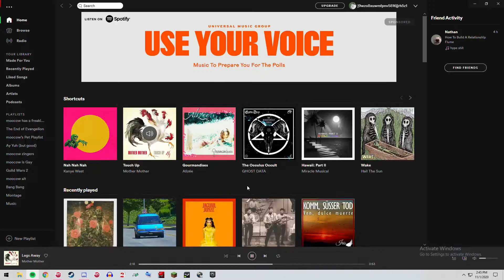soups up - a melee Peach/Supista combo video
this is from all the days where I didn't hit enough clips to make a "hit and edited in the same day" vid.     Teflontrout is best fish.

Songs - go support them
0:00​ - Depeche Mode - Interlude #6

0:42 - Apostrophe To Show Possession - Smoke Wagon

2:26 Outkast - D.F. (Interlude)

2:53 Albert Softie - fukc

4:10 MKDD - Staff Credits
(Frick you nintendo you dumb beach)